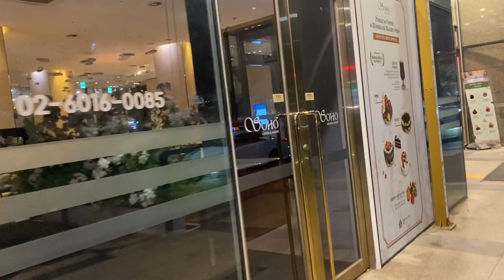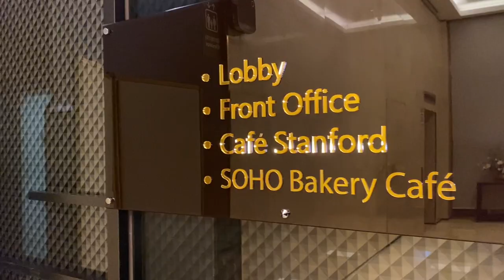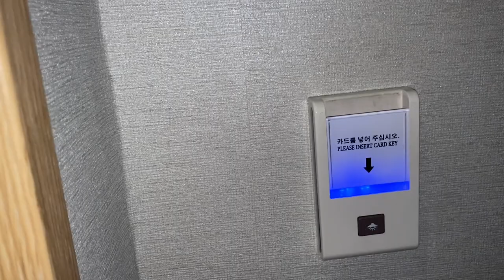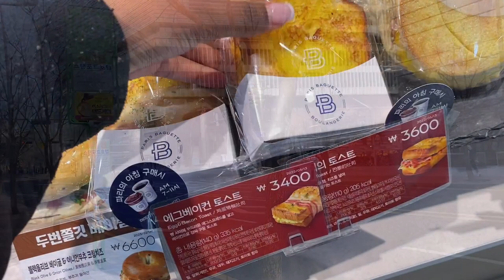VLOG: Moving to SEOUL??!|| Living in a Hotel|| More Packing || Night out